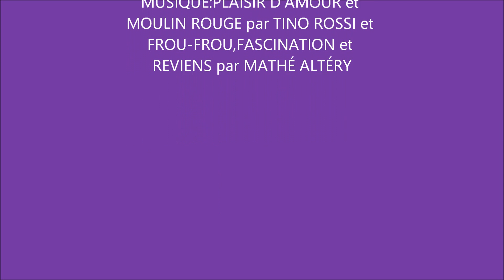LA BELLE ÉPOQUE 2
Les courtisanes et la grande bourgeoisie disparaitront lentement pendant la guerre de 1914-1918.